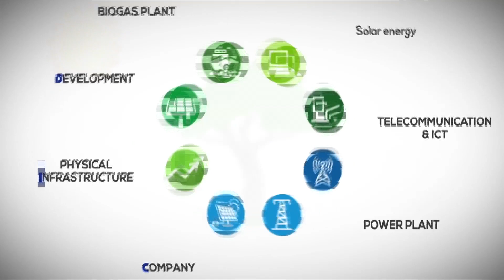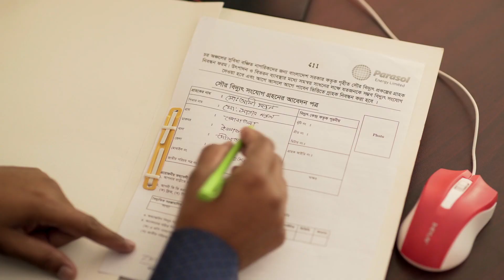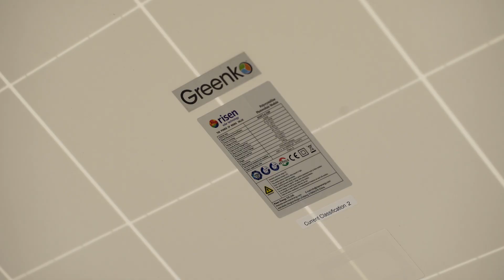IDCOL financed Roof top Solar Project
Infrastructure Development Company Limited (IDCOL) has financed 723 kWp roof-top solar project on top of the poultry sheds of layer division of PPL located at Baniarchala, Bhabanipur, Gazipur. The project is expected to save grid electricity and electricity generated by diesel generators for captive consumption of the feed mill section of PPL and adjacent plastic fiber section and thus, reduce electricity expenses of PPL. Total cost of the project was BDT 58 million of which 20% was invested by PPL as equity and rest 80% was financed by IDCOL at an interest rate of 6% for 10 years.